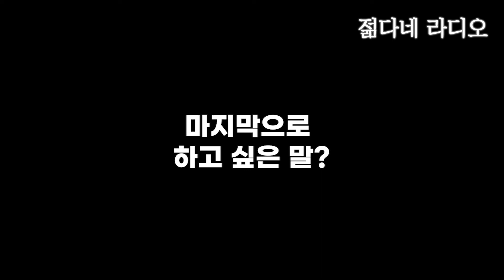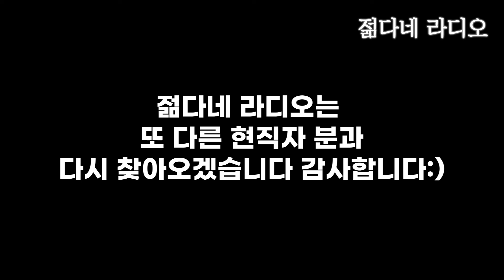식품 영업관리의 레알 솔직 인터뷰, 이렇게 솔직해도 되는건가? 매출 지표 관리부터 영업 전략까지 현직자에게 배웁시다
유튜브 정보가 1이면, 에 있는 정보는 100!

합격짤만 벌써 3000여개로 직접 인증된 곳!
각종 업계 1000여개의 합격 자소서를 비롯
직무 현업자들의 인터뷰들도 게시되어 있으니 참고하세요 :)

현직자 인터뷰를 하고 싶다고요? 아래에서 신청해주세요 :)